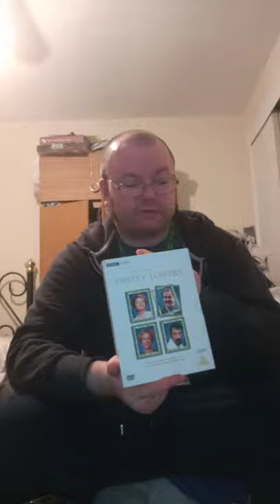Clint Eastwood HlGH PLAINS DRlFTER of the iron film where's the eagles dare the desert RATS ALLO fim